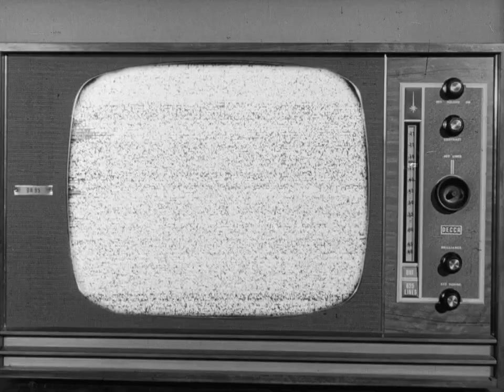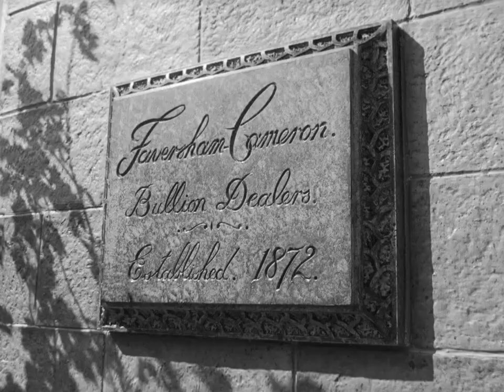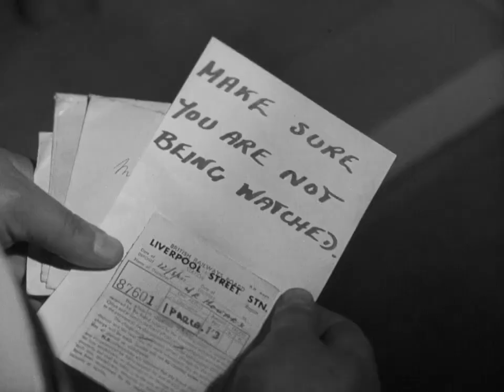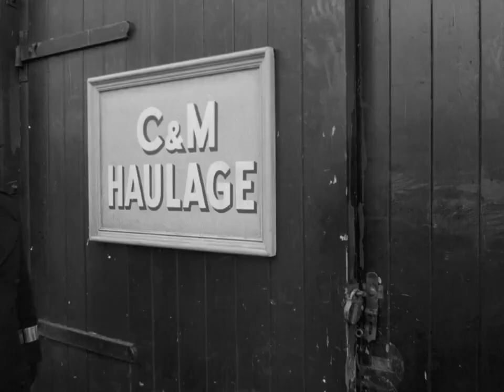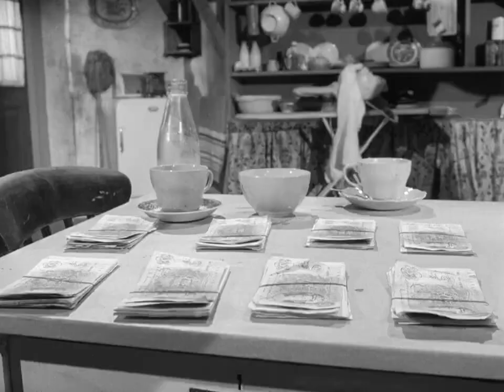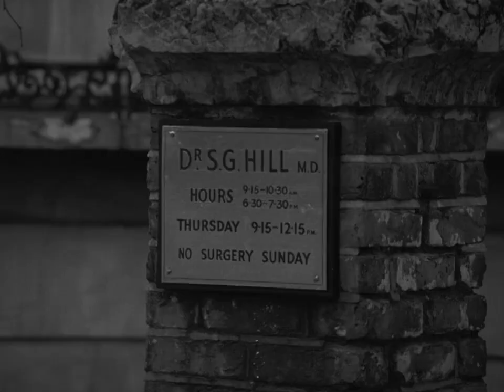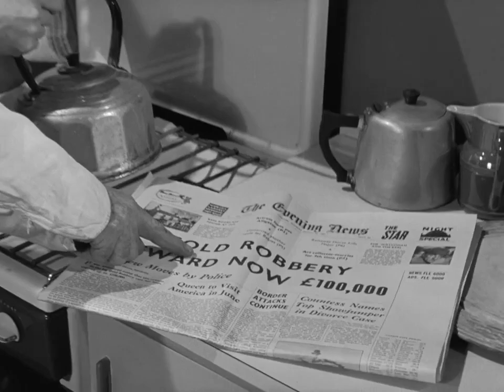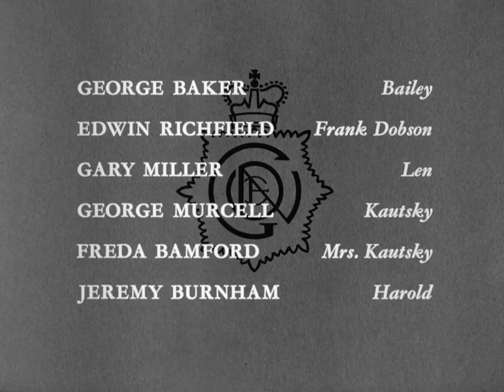Gideon's Way - Episode 12 - The Great Plane Robbery - 1965 HD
A group of thieves successfully steal a £1,000,000 shipment of gold from a plane that has just landed from Moscow. It was very well organised and Gideon is in charge of finding the criminals